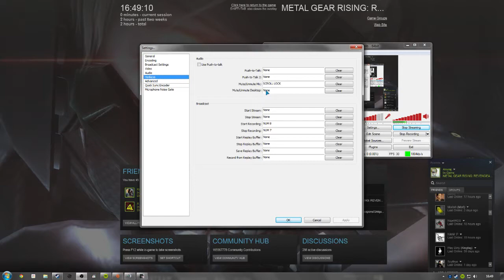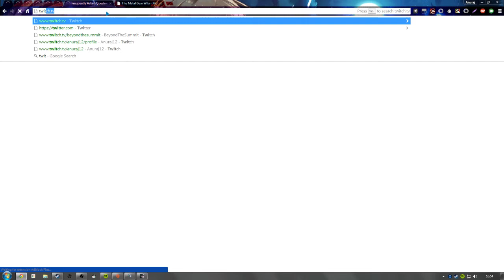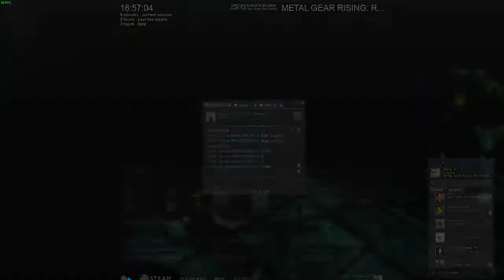MGR S2 - 1 / 5